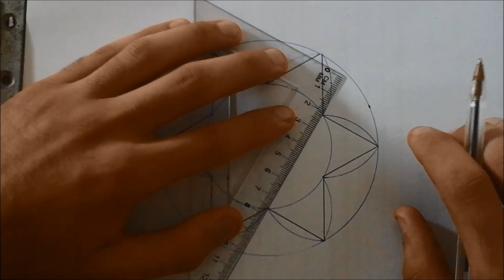Geometric Patterns Drawing - EASY!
Geometric Patterns Drawing

How to Draw Geometric Patterns: in this art Tutorial I show you How to Draw Geometric Patterns EASY, meaning that I go through a step by step process to complete this Geometric Drawing, a How to Art tutorial for beginners, Beautiful, simple & Captivating

I use Back to School supplies tools materials: marker pen, paper, pencil, compass, Eraser, ruler.

IF YOU LIKE THE GEO DREO 'S VIDEO MANDALA PLEASE CHECK OUT THE: